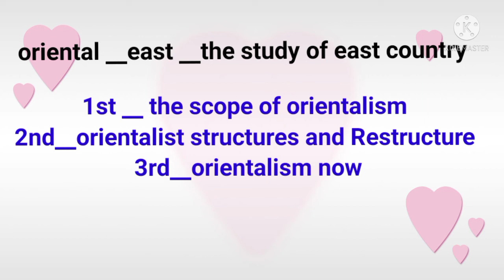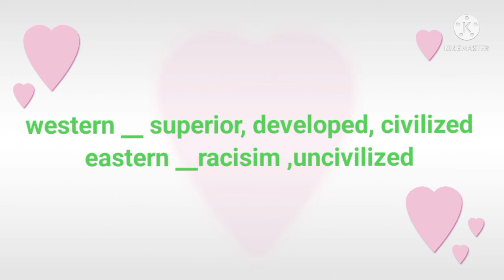Orientalism by Edward said English literature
today video is about the orientalism by Edward said